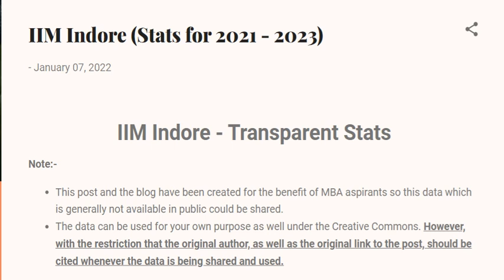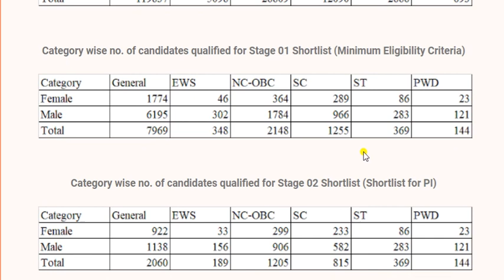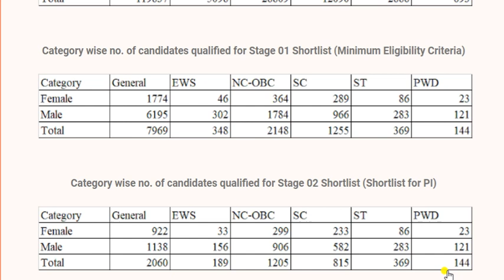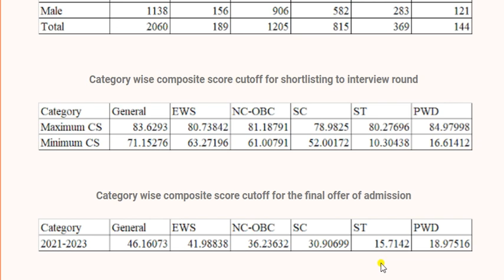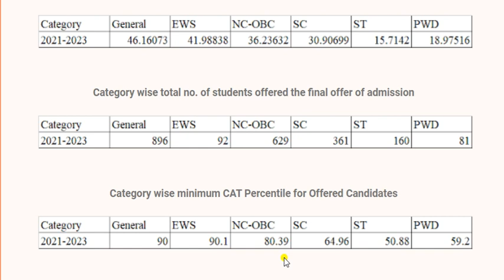IIM Indore Rti 2021-23 batch ll plzz do 1000 subscriber for next rti data of other top b schools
This list is available thanks to Karthik KR
Student, FMS Delhi.

CAT_MBA_GUIDER
Its groups all about your MBA related query like b school selection , exam realted, xat,cmat,snap,iift,nmat,mahcet,tiss

For purpose such as information , recent content , entertainment , comedy , news , research
Non-profit , educational or personal use tips the balance in favour of fair uses.